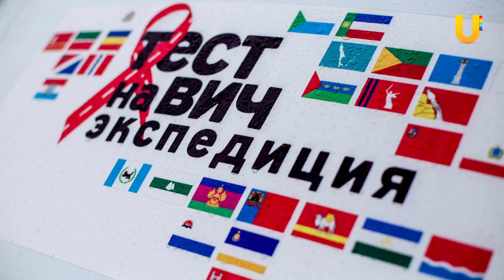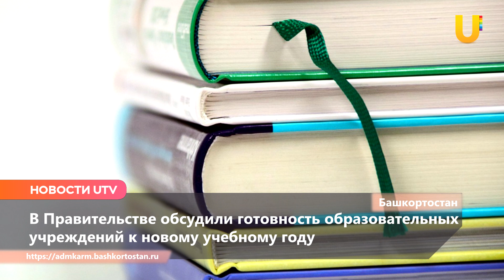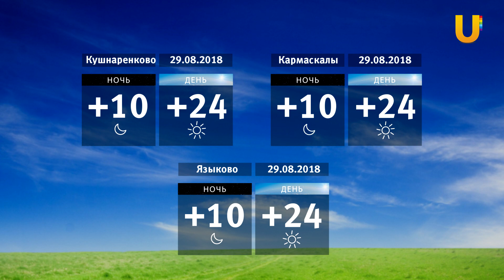Новости центра Башкирии за 28 августа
Смотрите в выпуске:
- Иглинский сыр признан в республике
- В Языково состоится вечер отдыха “В кругу друзей”
- Семейный вальс в Уфе
- Житель Благовещенского района осужден за регистрацию фирм на подставных лиц
- В Уфе пройдет акция "Тест на ВИЧ: экспедиция"
- Молодые юлаевцы обыграли основной состав "Нефтехимика"
- ФК “Уфа” поборется за выход в групповой этап плей-офф